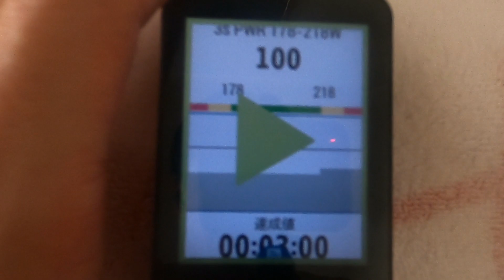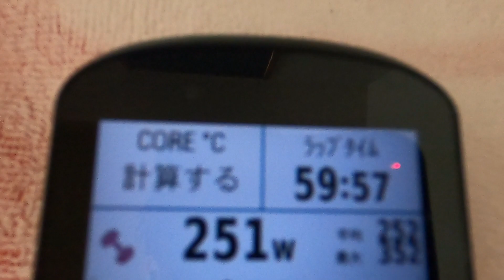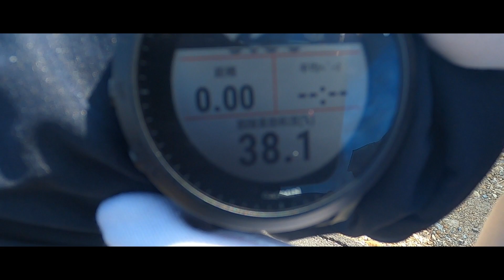#33 やっぱり好きだな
トレーニングを毎日していると、急にパフォーマンスが上がるタイミングが ある日突然訪れます。それは2週間後かもしれないし、1が月後、半年後、1年後かもしれないので、毎日諦めることなく続けるしかないんです。天才に生まれたかったけど、目標に向かって夢中でやっているときが一番充実していると思うので、意外と凡人も悪くないもんです。

トレーニングデータ       Strava(ストラバ)